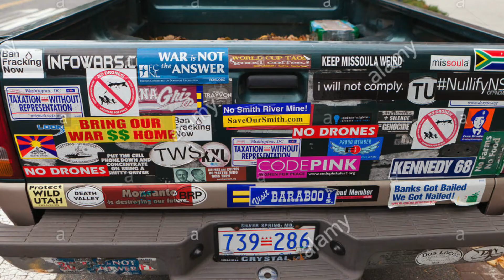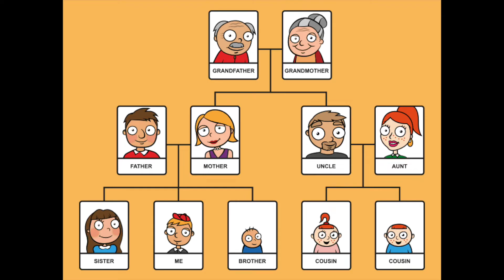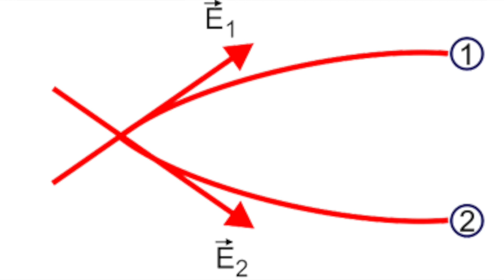Twist Of Lemon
A slightly yellowy acidic view of my home away from home.
Words and music by t. maxwell / farstreetstudios